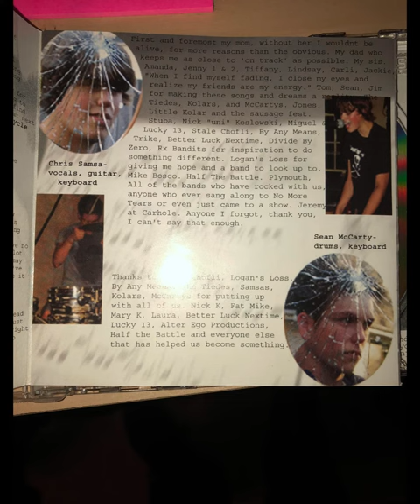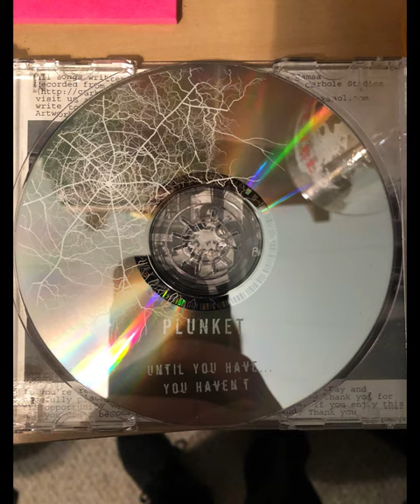Plunket- Throwing Away My Dreams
5. Throwing Away My Dreams
Album: Until You Have... You Haven't
Credits: All songs written by Punket.  All lyrics by Chris Samsa.  2003.  Chris Samsa- vocals, guitar, keyboard; Sean McCarty- drums, keyboard; Tom Tiede- trombone, keyboard, vocals; Jim Korar- bass

I saw Plunket play many many times in high school, so I can't exactly remember what show was the that I saw them.  To the best of my memory, I first heard of this band and saw them when they were opening for I Voted for Kodos at a show in Richland Center, WI.  The year would have been around 2005 because I'd seen IV4K prior to knowing about them, and that matches up with how old I was at the time or when in high school I was.  They aren't much of lyricists as far as that craft goes, but their live shows always packed a punch.  They did a lot of shows with IV4K, they came up to our neck of the woods quite a bit, and I always appreciated their performance because it broke from the otherwise emo or pop sensibilities of the other bands and kept it pretty raw and punk. They even did guitar twirls and cool shit like that.  They were the band at the ska show that you could mosh to when you were 16 years old.